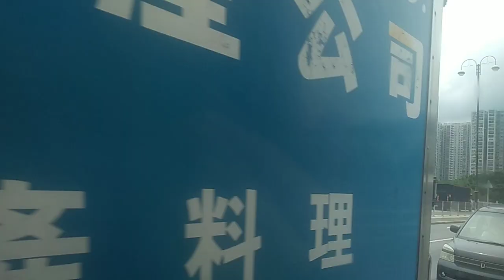VS2619+UD1469+UH4491+TX2017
攝錄於PY5070 D369/D370 モハP370 三菱IGBT-VVVF